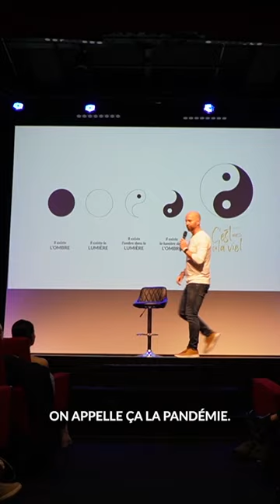Pourquoi les crises seront toujours là ?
Les crises font partie de la vie. Elles peuvent nous amener à faire de notre mieux, même si cela peut être difficile. La pleine conscience nous permet de prendre de la hauteur sur les crises, de les comprendre et de les traverser avec plus de sagesse. Découvrez comment la pleine conscience peut vous aider à gérer les défis de la vie avec plus de clarté et de sérénité.

( Mes Gratuités, conférences, formations, séminaires)

Ici, je vous explique dans une vidéo de trois minutes par où commencer, afin de faire vos prochains pas dans l'univers de la pleine conscience intégrative avec François Lemay